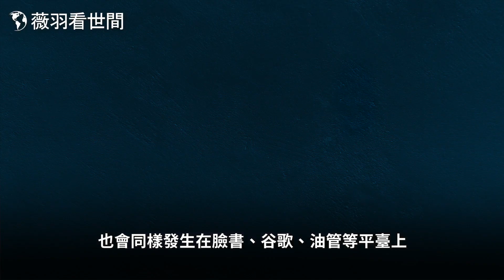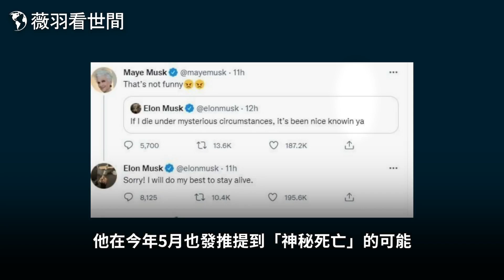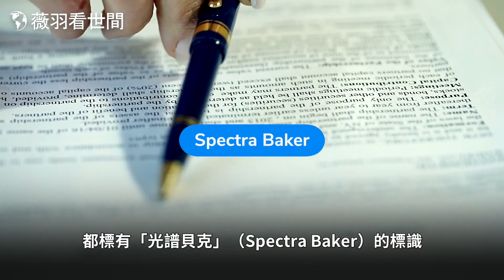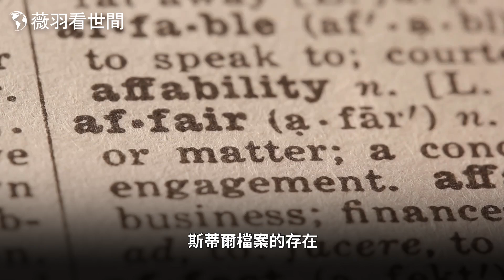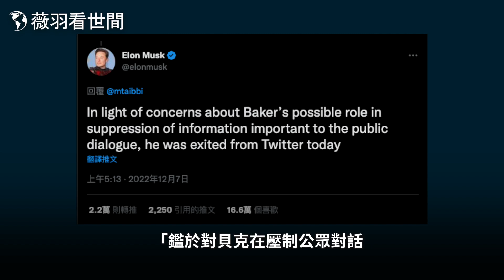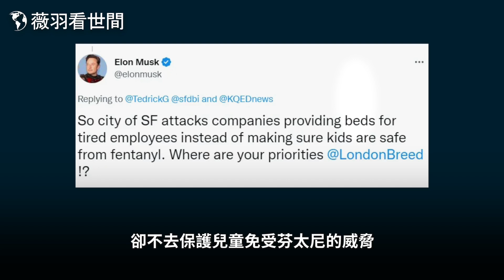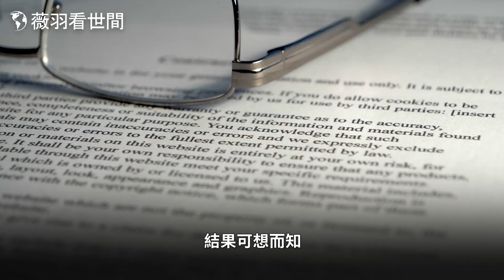馬斯克遭遇神秘死亡威脅？他是極端右翼分子？推特內幕文件牽出通俄門獵巫案關鍵人物，川普諸事不利。｜薇羽播報 20221208209